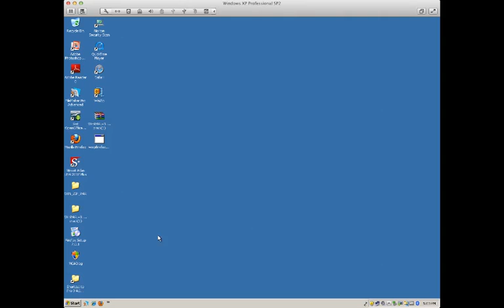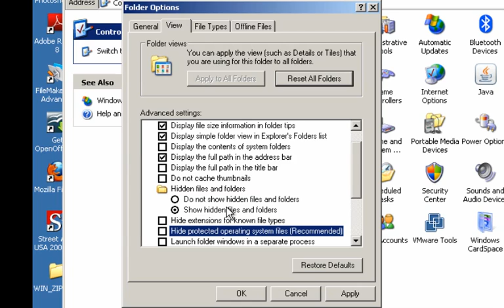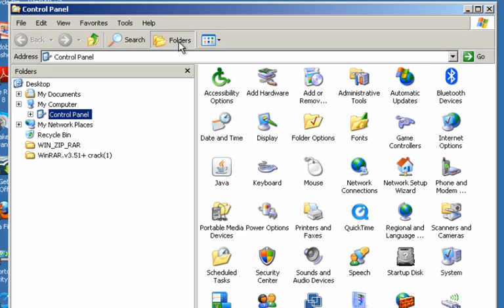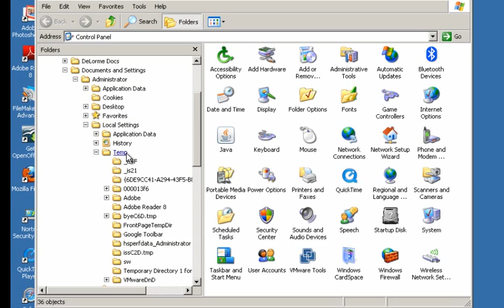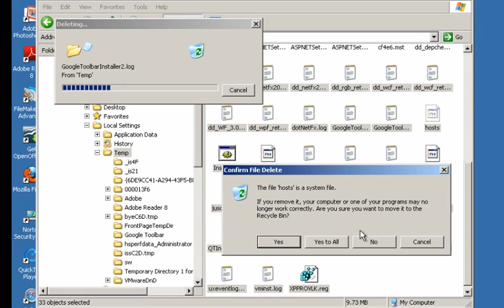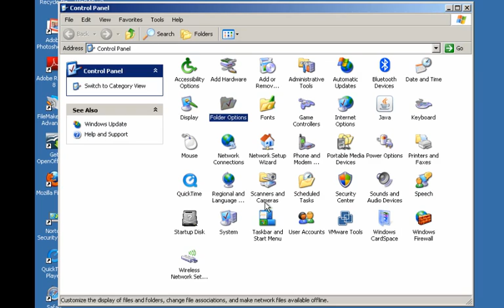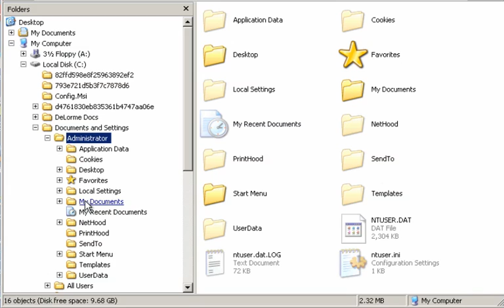Delete Temporary Files in Windows XP SP 2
All of the folders and files you see in this Temp folder are no longer being used by Windows XP and can safely be deleted. To remove individual folders or files